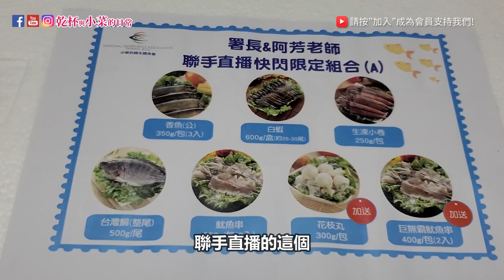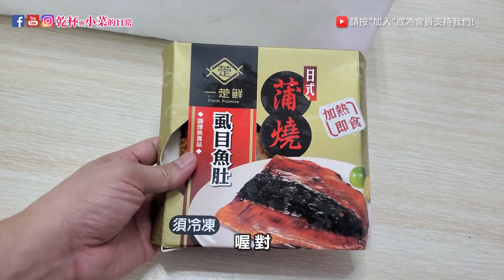超便宜CP漁貨 澎湃海鮮宅烤爽爽吃 小菜私藏在家居酒屋菜單 這樣準備好輕鬆 ｜乾杯與小菜的日常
※支持乾杯小菜請加入"付費會員"小額讚
讓我們頻道持續運作並享有會員專屬福利 (◕‿◕)
這次要來分享-漁業署的漁業嘉年華活動啦!
臺灣的農、漁民們日復一日的勤懇踏實努力生產
讓我們能用實在的價格買到優質食材,從產地到餐桌新鮮直送
分享的組合共有3款，各有不同的漁貨特色唷~

【乾杯小菜x全國漁會】特惠好禮A
活動已結束售完。

【乾杯小菜x屏榮坊】特惠好禮B-鰻魚三重奏
活動已結束售完。

【乾杯小菜x茄萣區農會】特惠好禮C-一萣鮮優惠組
活動已結束售完。

結帳時記得輸入『乾杯小菜專屬優惠』代碼 『cheers50』
前１００名的朋友還能再享５０元的折扣優惠哦!

■拍攝器材：SONY FDR-AX60 4K、Gopro hero8、Samsung Note10+
■收音器材：RODE VMP+ Video Mic Pro Plus
■輔助器材：Manfrotto MT055XPRO3、OsmoPoket